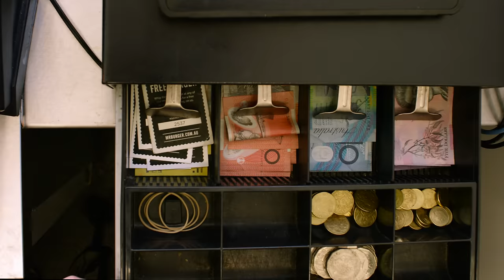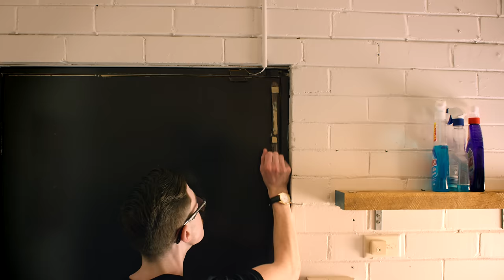Tune in to The Sounds of Small Business | Xero Accounting Software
What do thriving small businesses sound like?

We took to the road to explore this concept, visiting all kinds of customers – from coffee roasters to tradies.

The result is a stunning visual and audio experience that captures small businesses as they Xero in on what they do best: roasting coffee beans, hammering nails, sanding floors, cutting hair... Feast your eyes on the visuals, and make sure you crank up the sound.